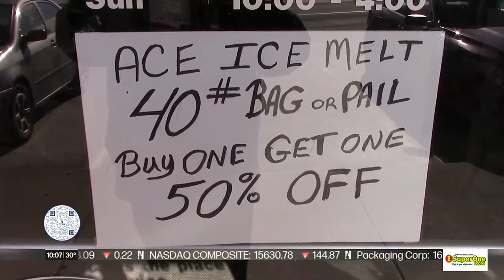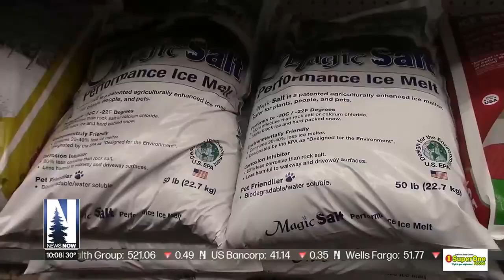Warm winter slows salt sales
This year’s record warmth has shut off that cash flow to places like hardware stores and small engine shops.